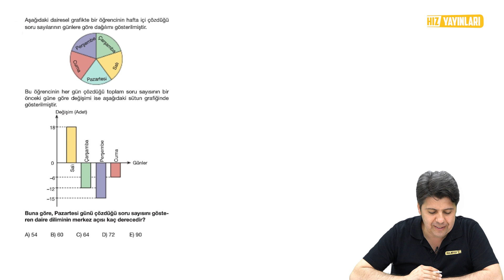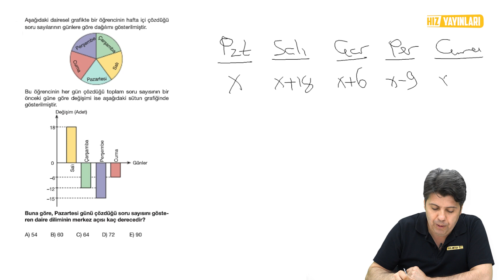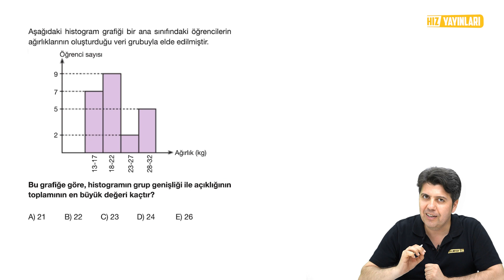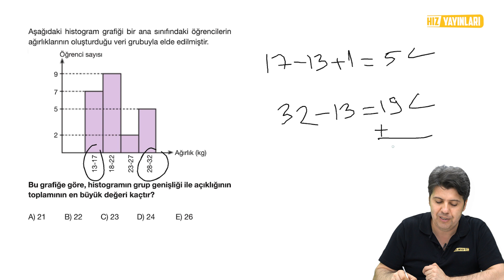TYT Matematik - Grafik Okuma - TYT TARZI SORU ÇÖZÜMÜ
Koray Gölbaşı ile 2023 Matematik TYT tarzı soru çözümleri başlıyor. TYT konularının tamamını bu oynatma listesinde bulacaksınız.